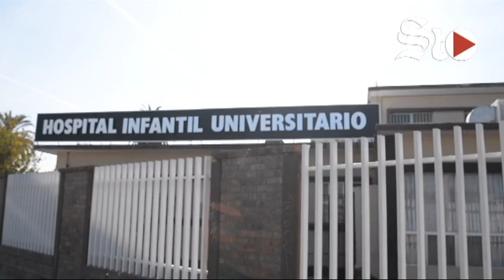🚨Neonatos graves por brote de estafilococo🚨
Se confirmó un brote por estafilococo en el Hospital General de Torreón que afectó a tres bebés en la Unidad de Cuidados Intensivos Neonatales y cuyo estado de salud se reporta como grave.